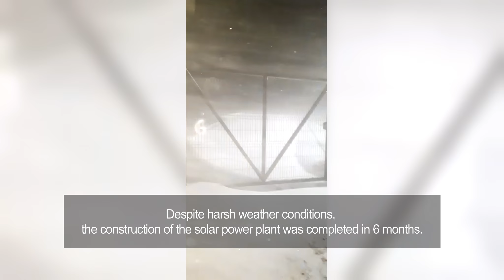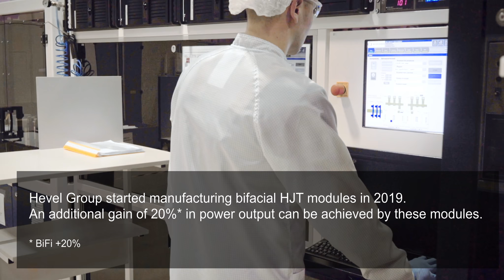HEVEL Energy Group has commissioned one of the largest solar power plants in Kazakhstan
“Nura” solar power plant capacity reaches 100 MW. It is one of the largest solar power plants in the CIS.

The solar power plant covers the area of 300 hectares and consists of 268 344 PV modules. The yield of SPP is estimated at 150 000 MWh of carbon-free electricity per year. All power generated by Nura SPP is fed to the power grid of the Kazakhstan Republic, which allows to improve quality of the electricity supply in Akmola region.

We make solar power affordable.

ГК «Хевел» ввела в эксплуатацию одну из крупнейших солнечных электростанций в Казахстане.

Мощность СЭС «Нура» составляет 100 МВт. Станция является одной из крупнейших солнечных электростанций на территории СНГ.

Электростанция занимает 300 Га и состоит из 268 344 фотоэлектрических модулей. Расчетная выработка станции составляет 150 млн кВт*ч чистой «зеленой» энергии в год. Вся электроэнергия со станции будет поступать в энергосистему Республики Казахстан, что позволит улучшить структуру электроснабжения Акмолинской области.

Мы делаем солнечную энергетику доступной.